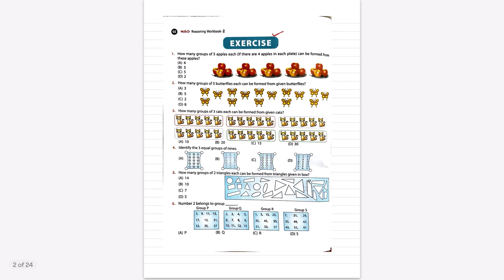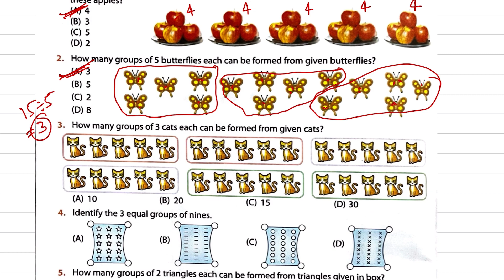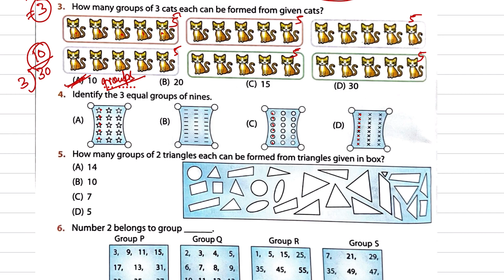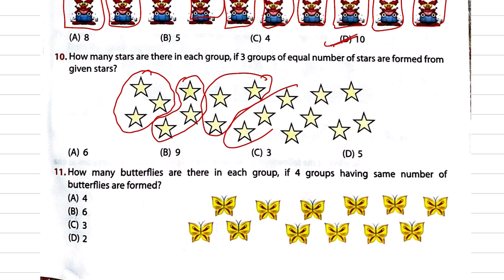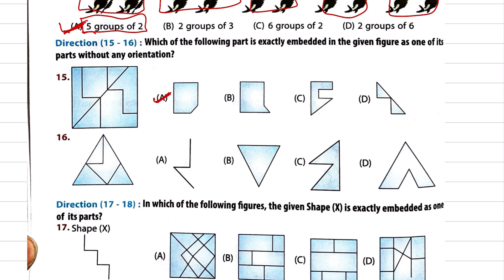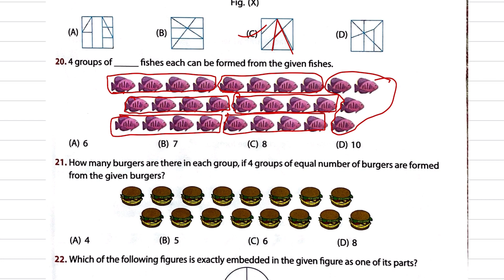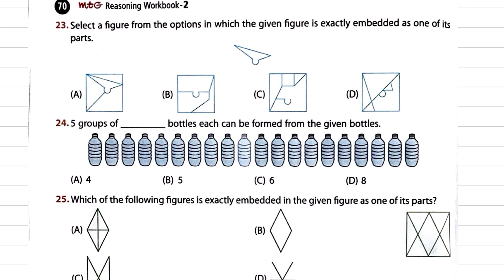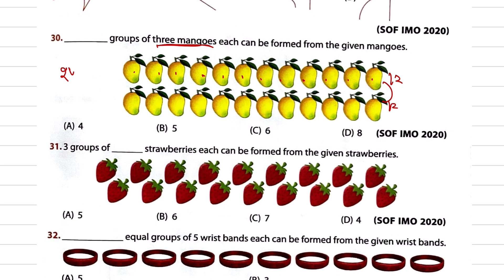Class- 2 | Reasoning Olympiad Workbook | Chapter- 7 | Grouping of Figures and Embedded Figures